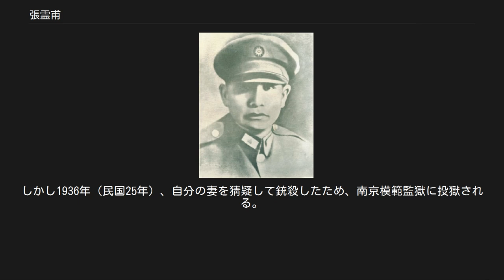張霊甫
張 霊甫（ちょう れいほ）は中華民国の軍人。
階級は国民革命軍中将。
 中国国民党五大主力のNo.1と呼ばれる国民革命軍第74師の師長をつとめた。
名は鐘麟だが、字の霊甫で知られる。
 中学時代は書道の天才で、于右任も絶賛したという。
1924年（民国13年）、北京大学歴史系に入学し、1925年（民国14年）には黄埔軍官学校に入学した。
そこで第4期歩兵科学生となり、1926年（民国15年）には北伐に参加して、国民革命軍の排長、連長、営長、団長を歴任した。
しかし1936年（民国25年）、自分の妻を猜疑して銃殺したため、南京模範監獄に投獄される。
 1937年（民国26年）に日中戦争が勃発すると、王耀武が張霊甫の才能を見て、「日本軍が目前に迫っている、彼に今一度挽回の機会を与えてはどうか」と蒋介石に進言すると、張はすぐに旧部隊に戻って軍功を挙げ、淞滬戦場（八一三事変、日本でいう第二次上海事変）へと向かった。
 1939年（民国28年）、武漢防衛戦中の万家嶺戦役で第74軍が日本軍に攻撃した際には、張霊甫は自ら突撃隊を組織し張古山を占領、日本軍第106師団に大打撃を与えた。
同年3月には、南昌会戦に参戦し、右腿に被弾し重傷を負ってしまう。
しかし、そのまま湘贛会戦に参戦し、旅長、副師長、師長、第74軍副軍長を歴任した。
 1943年（民国32年）、常徳の戦いでは、張霊甫は自ら突撃隊を率いて常徳に攻め入り日本軍を殲滅した。
蒋介石は“模範軍人”として誉め称えた。
1945年（民国34年）4月には湖南芷江防衛戦（雪峰山戦役）で大勝し、「常勝将軍」と呼ばれるようになる。
同年、軍功により三等宝鼎勲章を授与され、軍縮後に第74師中将師長に任命された。
 1947年（民国36年）、張霊甫率いる第74師は、国共内戦中において山東方面の戦線に投入され、5月11日から「孟良崮の戦い」を繰り広げる。
中国人民解放軍華東野戦軍と対峙した張霊甫は、自軍を囮として人民解放軍9個縦隊20万人に包囲させ、更にその外側から40万の国民革命軍に人民解放軍を包囲させた。
 第74師が人民解放軍の攻撃を受け、戦闘が開始されたが、外部の国民革命軍は人民解放軍の反撃に苦戦する。
まず、内部で権力闘争が起きていた李天霞の国民革命軍第83師は支援に消極的で、熊笑三率いる国民革命軍第5軍は宋時輪率いる人民解放軍第10縦隊の抵抗を受けて深く侵攻できず、さらに、黄百韜率いる国民革命軍第25師は王必成率いる人民解放軍第6縦隊の防衛線を突破しようがなかった。
張霊甫率いる第74師も、擁していた大型兵器が孟良崮の地形に不適で、戦闘力を十分に発揮できなかった。
 4日間の激戦の末、第74師は5月16日に全滅し、張霊甫も戦死した。
享年45。
 後に、指揮所であった山東省臨沂市に記念碑が建立された。
碑文の揮毫は、台湾の馬英九。
^ “抗日戦争の名将の記念碑が破壊される―山東省臨沂市”. 中国ニュース新聞社. (2013年10月25日). 2013年10月26日閲覧。